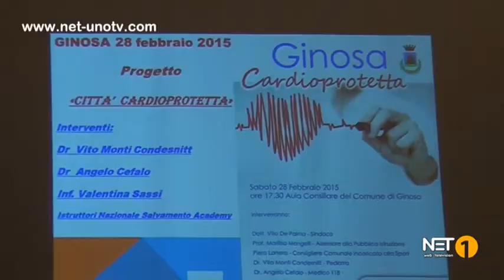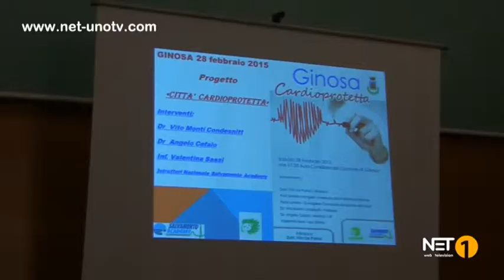GINOSA CARDIOPROTETTA, CON I DEFIBRILLATORI PARTE IL PROGETTO DI CARDIOPROTEZIONE SUL TERRITORIO